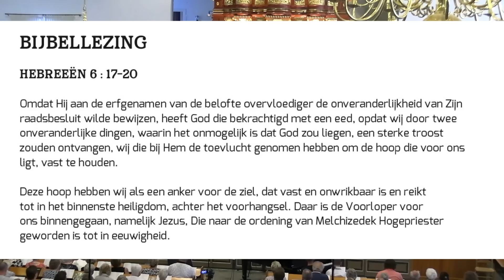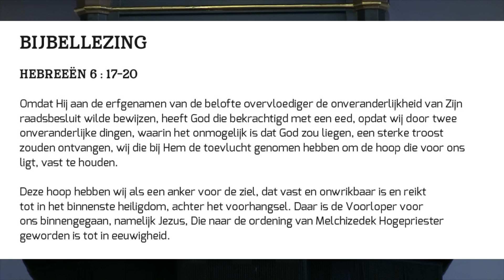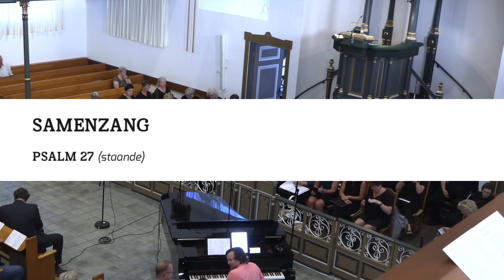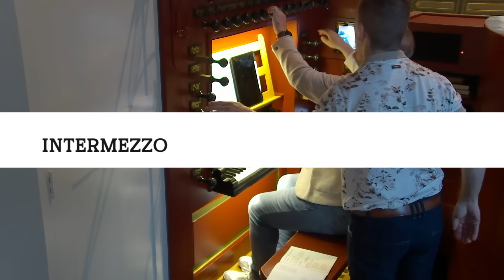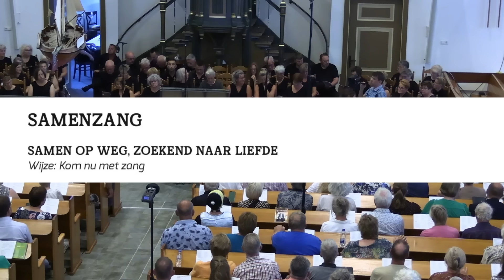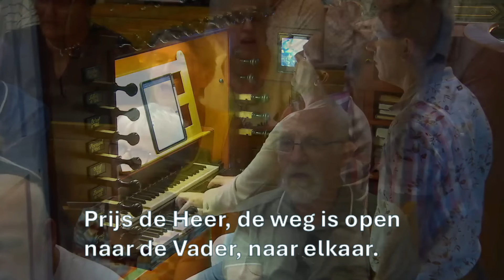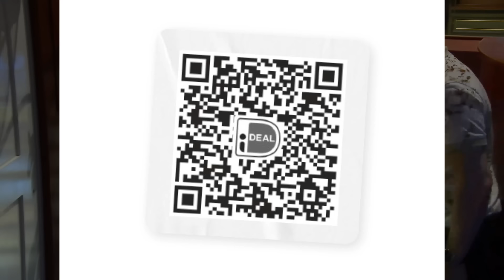Zingen in de Zomer 2024 met Chr. gem. koor Urk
5e Zingen in de Zomer 2024 m.m.v.  Christelijk  Gemengd Koor Urk
o.l.v. Thom Hesseling
orgel: Jaap Kramer
piano: Jacob Schenk
meditatie:  ds  Gerard Nederveen
thema: Bet Tesfa (Huis van Hoop)